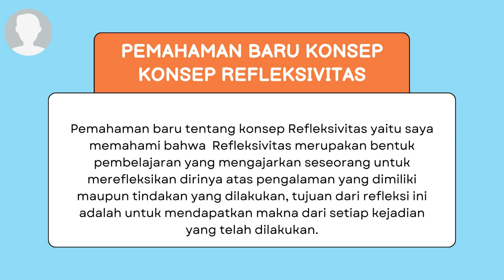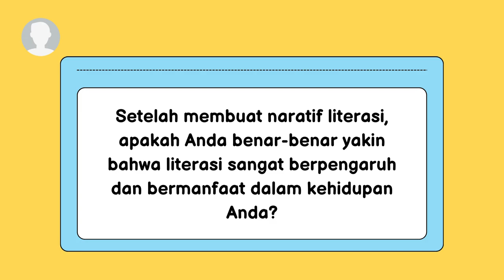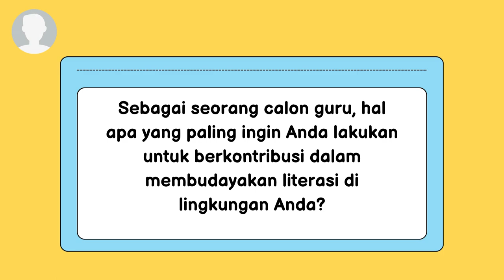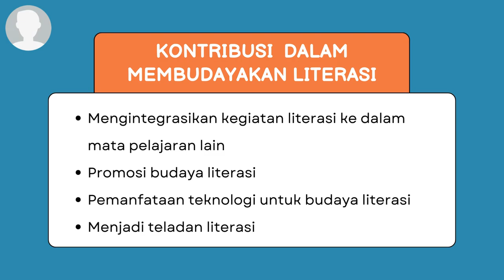Contoh Tugas Aksi Nyata Topik 5 Literasi Lintas Mata Pelajaran PPG Prajabatan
Di bagian akhir topik ini, mari kita lakukan refleksi pembelajaran ini dengan menjawab pertanyaan-pertanyaan di bawah ini :

1. Pemahaman baru apa yang Anda dapatkan setelah mempelajari konsep refleksivitas?

2. Setelah membuat naratif literasi, apakah Anda benar-benar yakin bahwa literasi sangat berpengaruh dan bermanfaat dalam kehidupan Anda?

3. Sebagai seorang calon guru, hal apa yang paling ingin Anda lakukan untuk berkontribusi dalam membudayakan literasi di lingkungan Anda?

Tuangkan hasil refleksi di atas dalam bentuk digital storytelling.